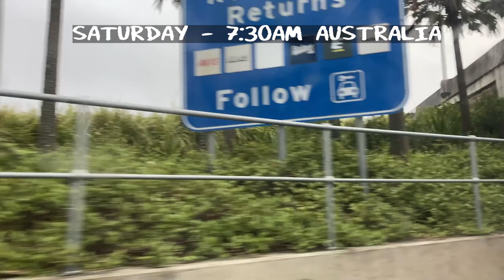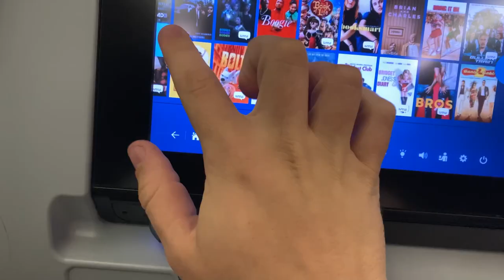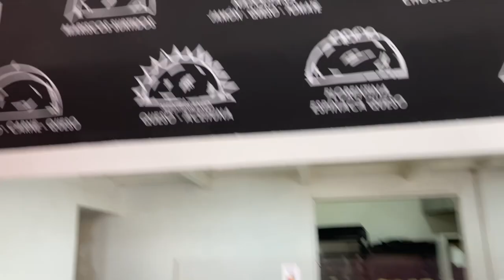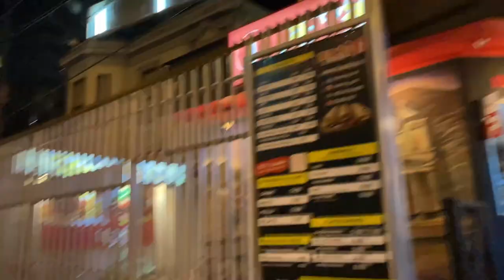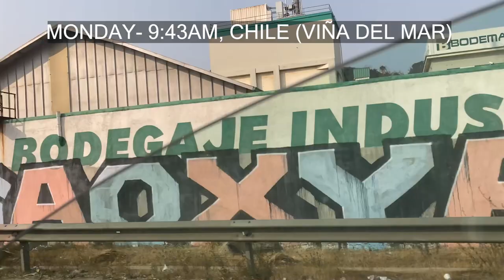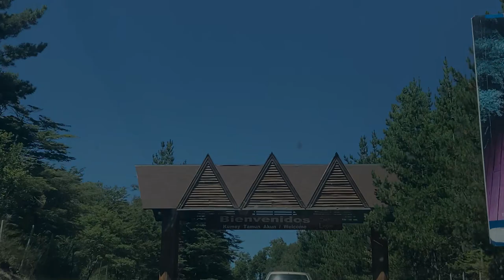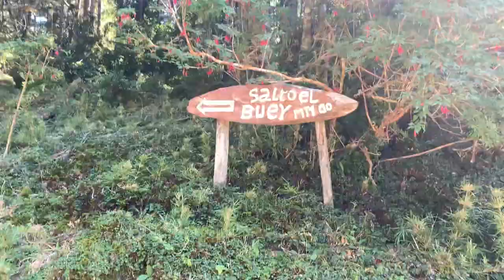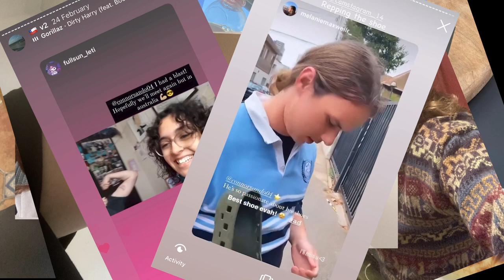Chile - 2023 Solo Trip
Back in February of 2023, I returned to the South American country Chile after 5 years.

Special thanks to everyone who made this trip possible from my host family to mum who helped book the flights. Such a great time and I highly recommend solo travel to anyone who is thinking of doing it because it is oh so very worth it.

(I started making this video back in feb when travelling, gave up and then came back to it and salvaged what I could of it)